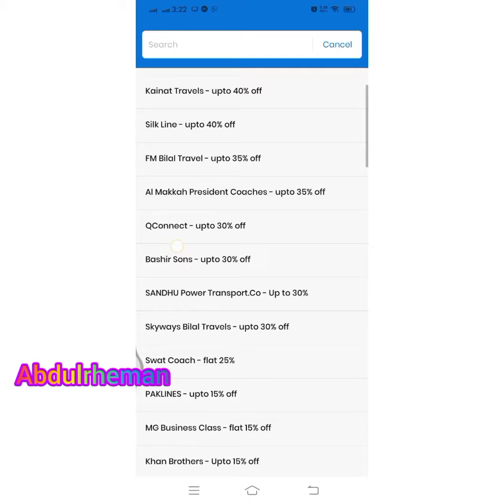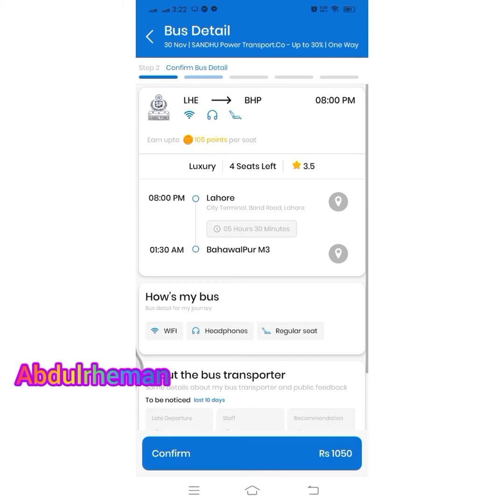Travel from Lahore to Bahawalpur for Rs 1050 only,,,لاہور سے بہاولپور سفر کرے صرف 1050 روپے میں#bus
Travel from Lahore to Bahawalpur for Rs 1050 only
لاہور سے بہاولپور سفر کرے صرف 1050 روپے میں